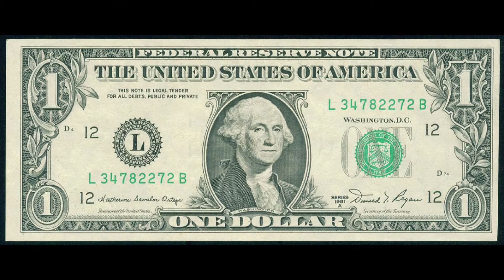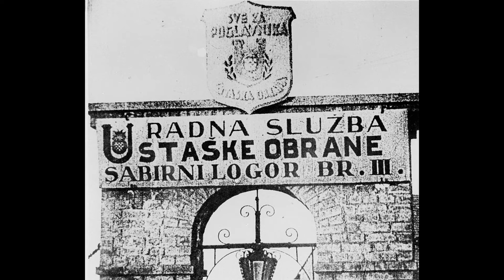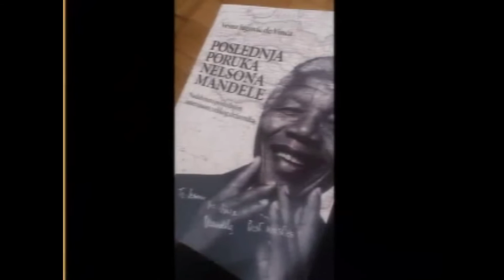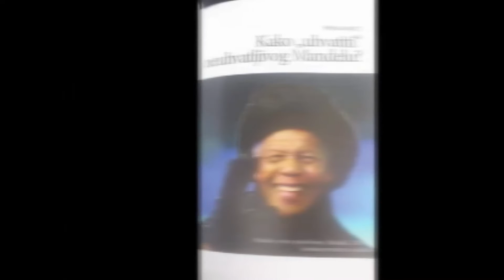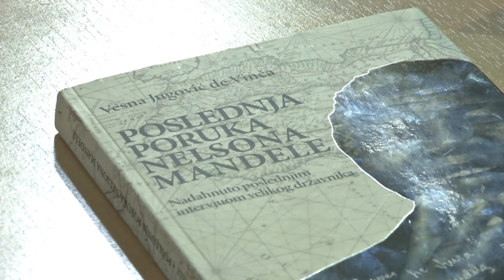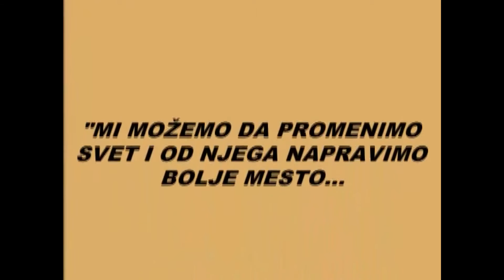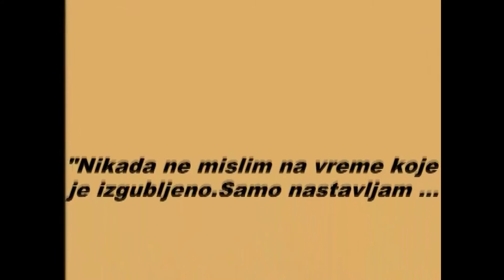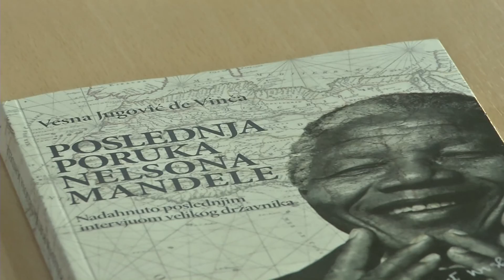BODLJE I ZAOKE-Vesna Jugovic de Vinca HD